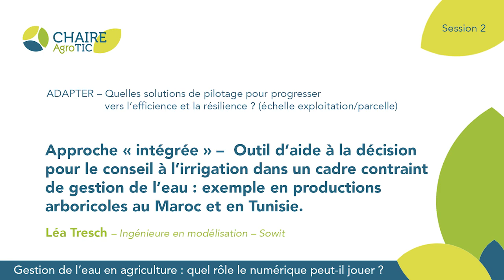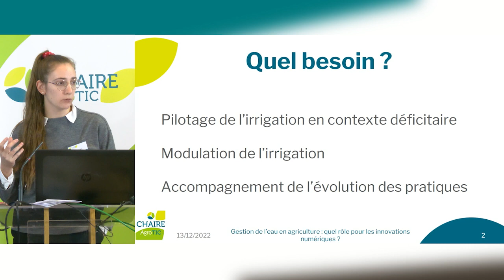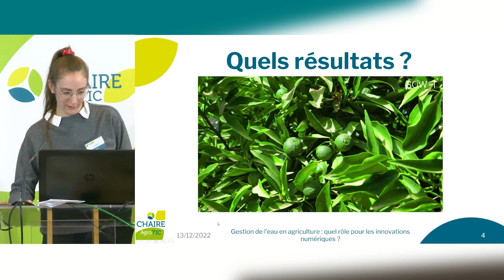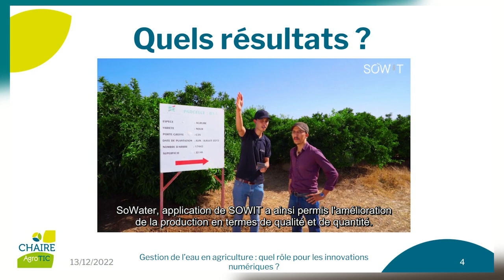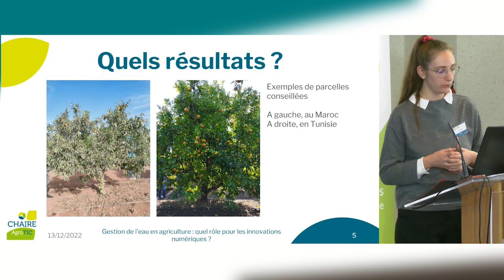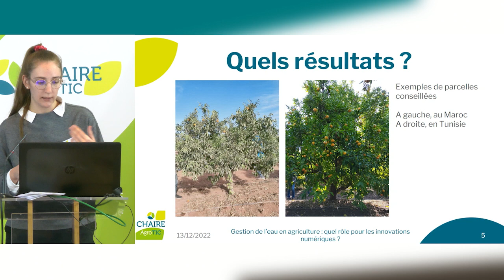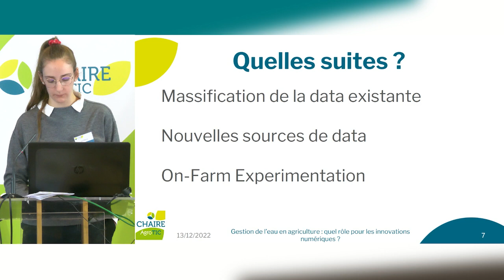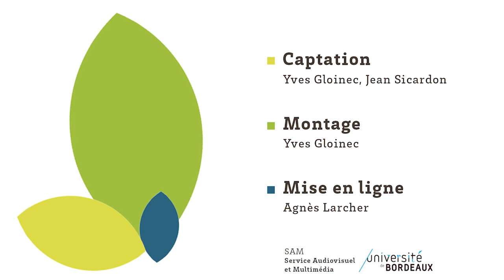Seminaire AgroTIC Eau 8 Lea Tresch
Cette vidéo est un extrait du séminaire organisé par la Chaire AgroTIC en collaboration avec la Chaire "Eau, Agriculture et Changement Climatique" ( le 13 décembre 2022, à Bordeaux Sciences Agro. L’objectif de ce séminaire était de faire le point sur les leviers constitués par les technologies numériques pour Comprendre, suivre et anticiper les évolutions de la ressource en eau, Progresser vers l’efficience et la résilience, Transformer les pratiques et gérer collectivement la ressource.

Intervention de Léa Tresch, Sowit : Approche « intégrée » –  Outil d’aide à la décision pour le conseil à l’irrigation dans un cadre contraint de gestion de l’eau : exemple en productions arboricoles au Maroc et en Tunisie.